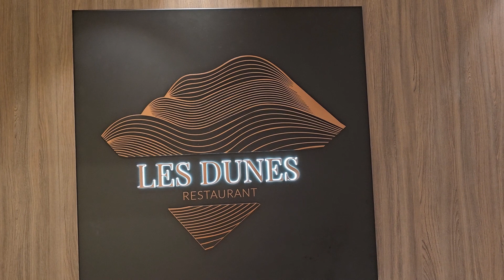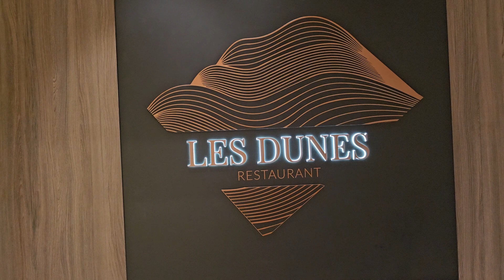MSC WORLD EUROPA Restaurant Les DUNES By Costi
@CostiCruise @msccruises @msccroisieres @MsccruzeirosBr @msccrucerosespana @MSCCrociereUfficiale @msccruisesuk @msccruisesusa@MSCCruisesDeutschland